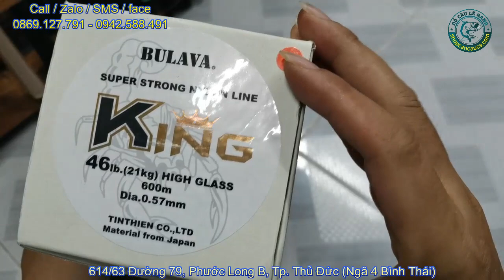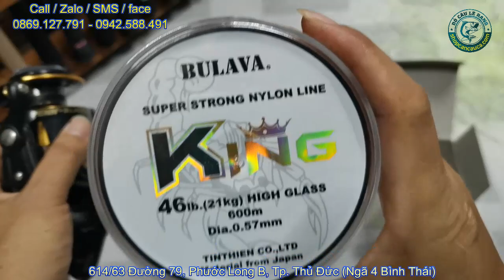2 Loại Cước Nhật Chính Hãng Được Mua Nhiều Về Săn Hàng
- Cước ION Nhật Nội Địa:
💸💸 Giá: 550k/ cuộn 1000 mét
                 0.35mm ~ 21.5kg , 0.40mm ~ 27.9kg
                 0.45mm ~ 36.6kg, 0.50mm ~ 40.9kg
💸💸 Giá: 620k/ cuộn 1000 mét
                 0.55mm ~ 45.6kg, 0.60mm ~ 51.5kg
💸💸 Giá: 820k/ cuộn 1000 mét
                  0.70mm ~ 55.4kg
💸💸 Giá: 1100k/ cuộn 1000 mét
                  0.80mm ~ 59.3kg
- Cước Nhật Bulava Cuộn 600m Chuyên Săn Hàng
+ Cuộn 600m đồng giá 550K
SHIP COD TOÀN QUỐC